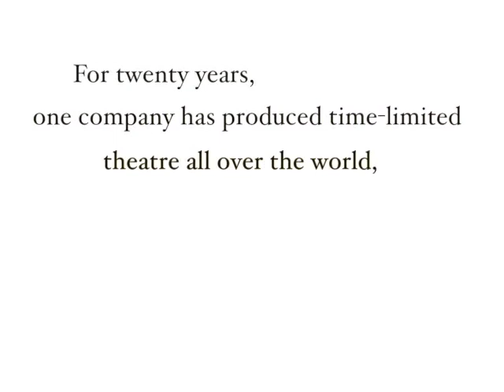The 24 Hour Plays: Kickstarter video 17 of 24!